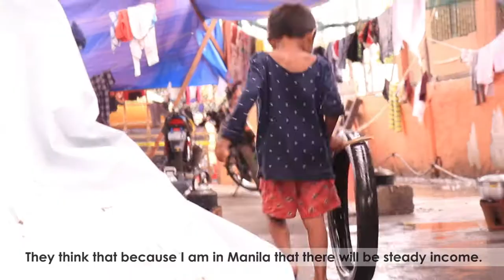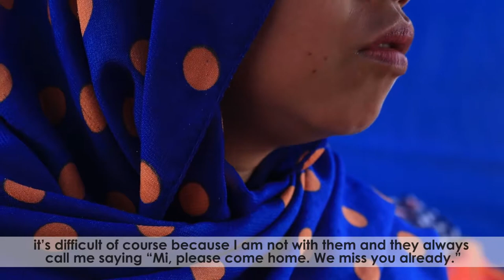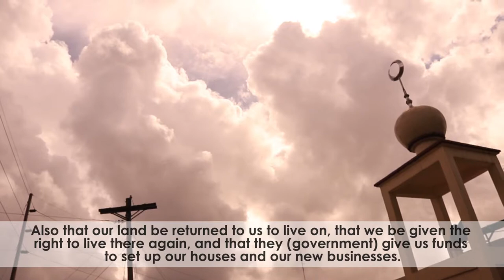iStatusko: Marawi Bakwit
ISTATUSKO | SEPT 19, 2017
This special section features short documentaries on ordinary folks of Mindanao.
Here we interview one of the participants of the Lakbayan ng Pambansang Minorya (Caravan of National Minorities), 32-year old Sittie Rahma Asim, one of the evacuees from the Marawi siege and current leader of the group Panggao Saduc that is calling for the end of the war in Marawi.